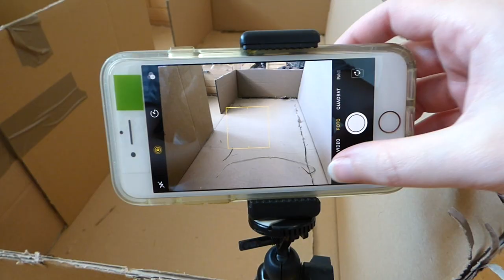A Maze for the Guinea Pigs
We made a maze for the guinea pigs! They had so much fun exploring. Cute GoPro footage and Little One squeaks :)